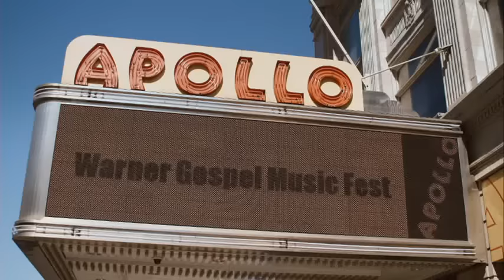PARTE DO FILME A FILHA DO PASTOR